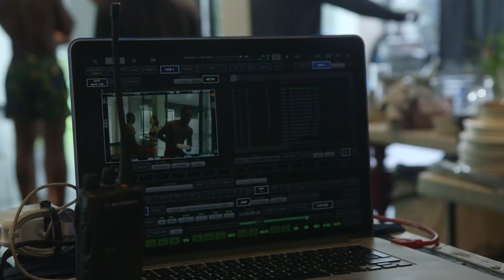Meeting Mr. Shark Team | Benjamin Mendy & Chill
Man City and France defender Benjamin Mendy caught up with Timbsy to discuss his famous ‘Shark Team’ term, his acting in the new Beats By Dre campaign, his hopes for the World Cup and more!